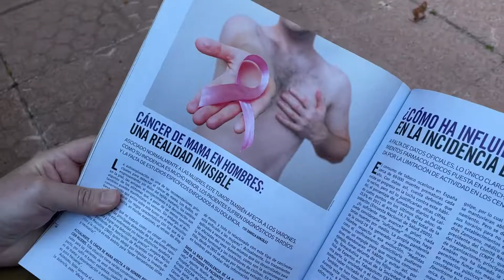CANCER MAMA 2º Parte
Cuando decimos cáncer de mama, lo asociamos al sexo femenino ya que 1 de cada 8 mujeres padecerá esta enfermedad a lo largo de su vida,  pero también se puede dar en el hombre. Marius Soler, un paciente de cáncer de mama fundó una asociación sin fines de lucro en España promueve la visibilización de esta patología que también se da en el hombre.